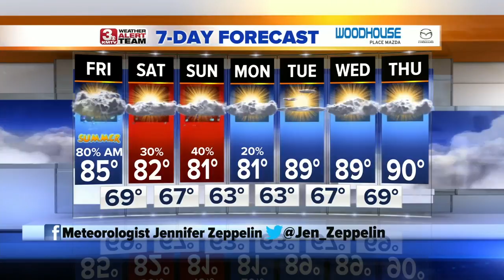Jennifer's Evening Forecast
Another round of strong to severe storms will arrive early Friday morning.